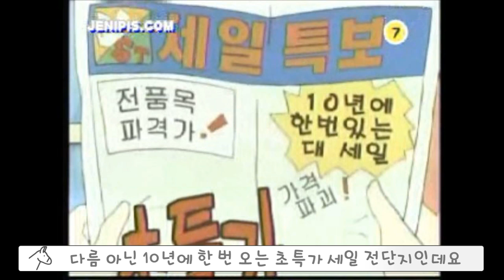[짱구]눈물없이 볼 수 없는 감동 에피소드-비오는 날 엄마가 걱정돼서 마중나가는 짱구!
▪ 배경음악

▪ 음향효과 : 상업적 목적으로 이용할 수 있는 공정자료 이용 및 자체제작
▪ 기타 사진·영상 : 상업적 목적으로 이용할 수 있는 사진과 영상 이용